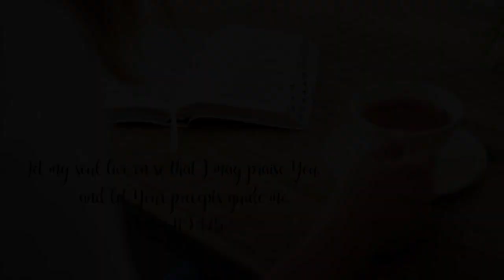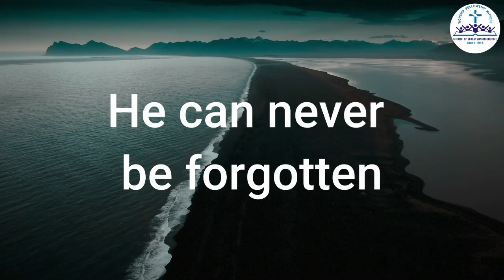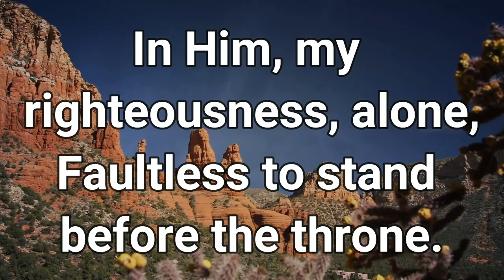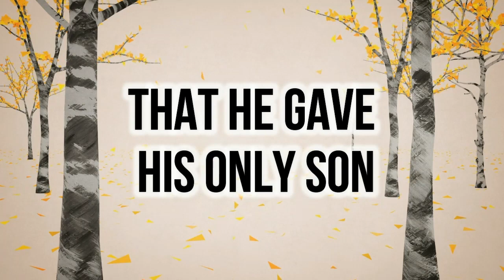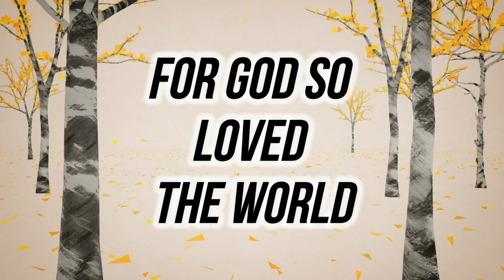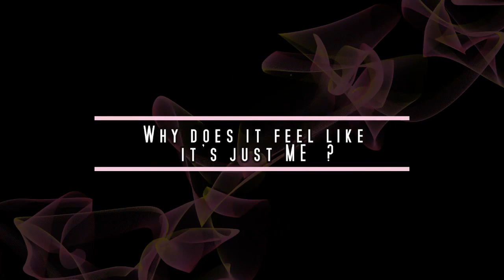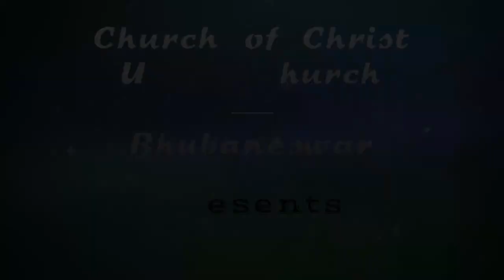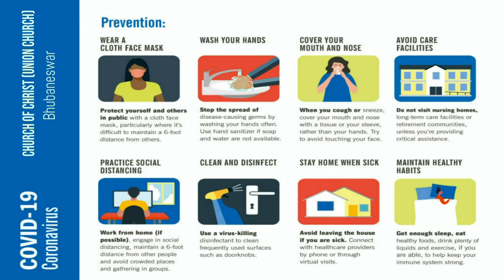English Worship Service (19-07-2020)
Rev. Dr. Ayub Chhinchani is sharing God's Word this morning on the theme 'God is our Refuge' from Deuteronomy 31:26-27. Do watch and share with others.